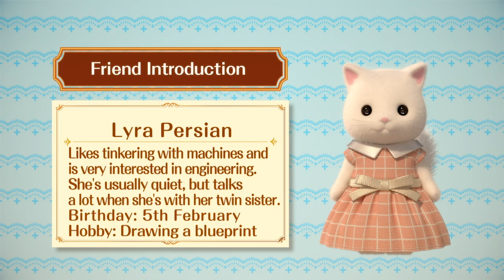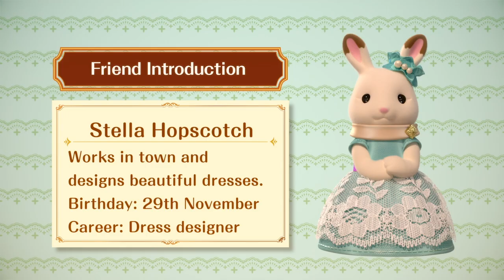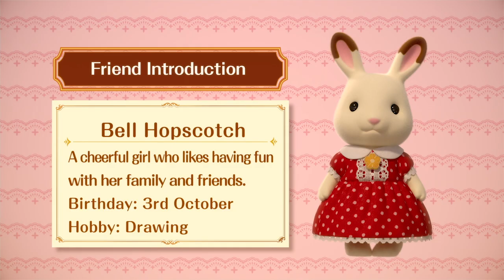Finding Food in Nature! 🍎NEW Mini Episodes Compilation | Calico Critters